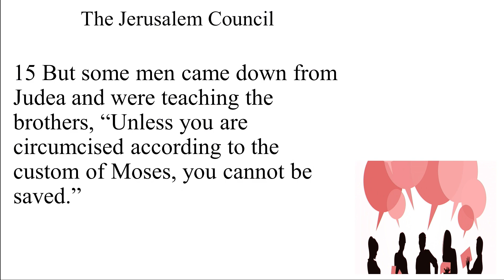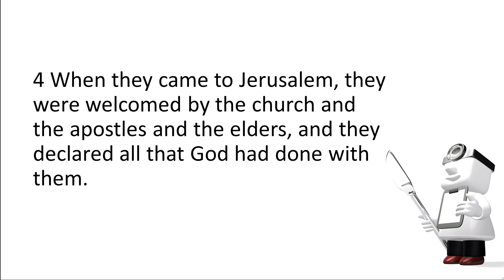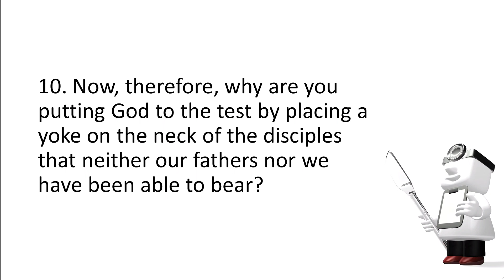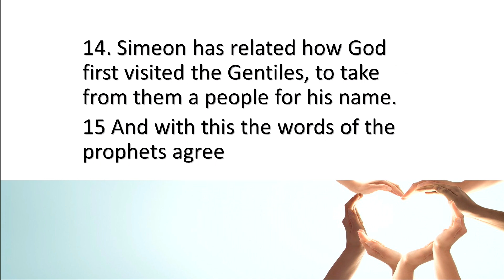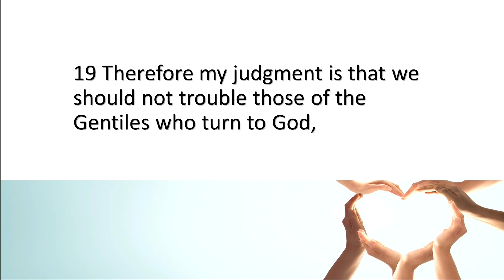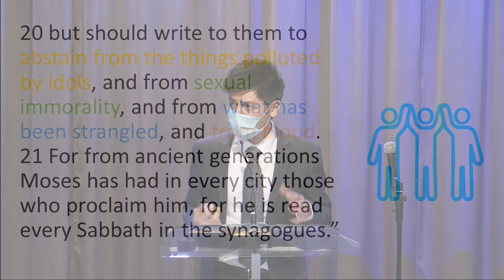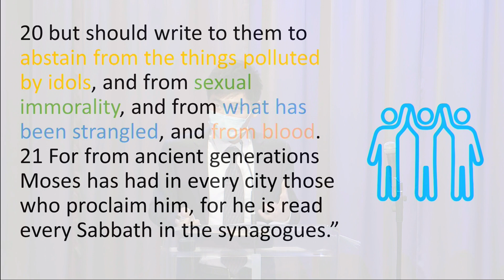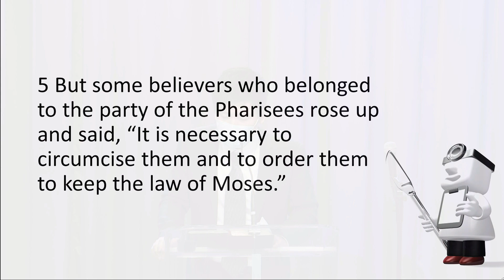【Conflict in Christ】｜Pastor Marcus Yang｜Acts 15:1-21｜English Sermon | 2021-11-14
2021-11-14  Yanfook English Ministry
Speaker: Pastor Marcus Yang
Sermon: Conflict in Christ

App: yanfook+